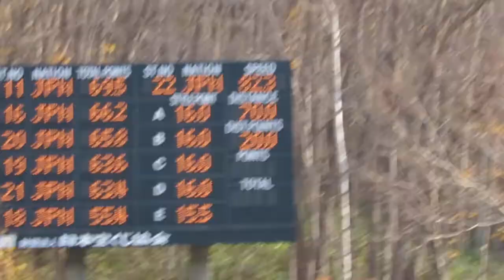大井栞 選手 第96回全日本ノーマル １本目 70メーター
札幌日大高３年時の栞選手。１本目は、女子組13位。
2017/11/03(金祝) 宮の森ジャンプ競技場